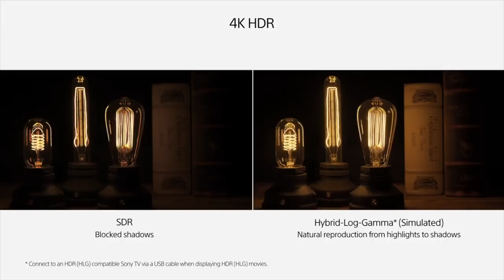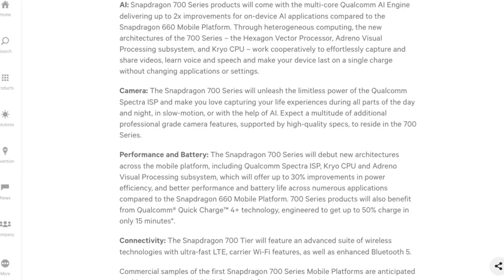MWC 2018 : Rangkuman Hari Kedua